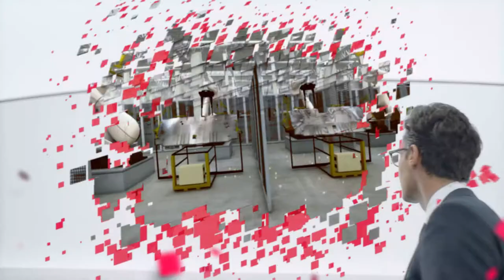Think Ahead, Go Beyond – with Us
The digital transformation is a major turning point for all businesses. And like any other key moment in life, it helps to have someone by your side. Rethink your business in these times of rapid change – with a partner who understands your needs, your industry, and how technology generates value.
☝ Since April 1, 2021 we've been operating under the name of NTT DATA Business Solutions formerly known as itelligence.